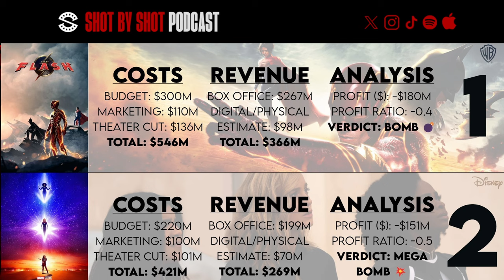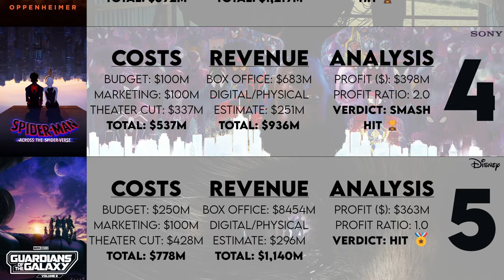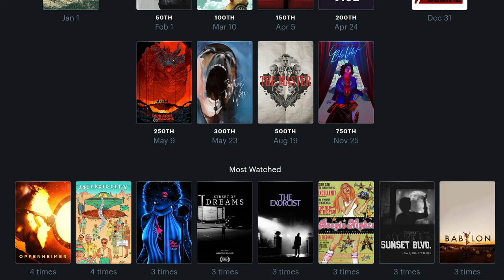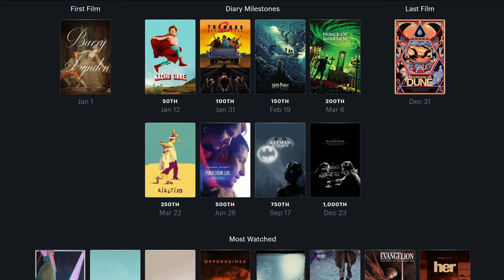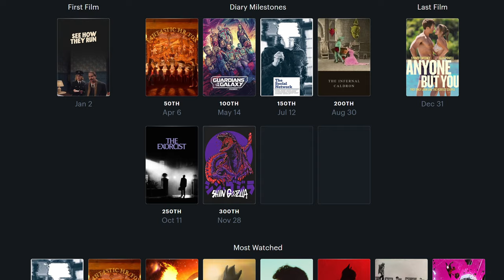Was 2023 Really the BEST Year of the Decade?!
It's the start of a new year so we decided to recap the past year of film. How did this year rank amongst others of the 2020s, our Letterboxd Wrapped, our top 10 films of the year, and our most anticipated films for 2024.

Timestamps
(00:00) Intro
(00:28) Thoughts on the past year of film
(09:50) Future of Cinema
(34:15) Letterboxd Wrapped
(1:12:00) 2023 Ranking (10-6)
1:40:30) 2023 Ranking (5-1)
(2:35:50) 2023 Most Anticipated - Reviewed
(2:43:00) Best Theater Experiences
(2:54:30) 2024 Most Anticipated Draft